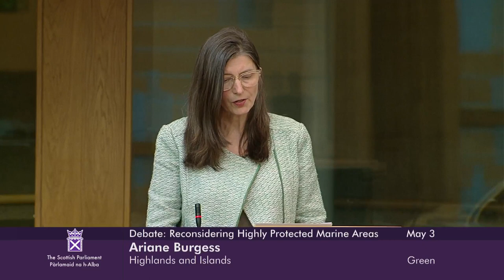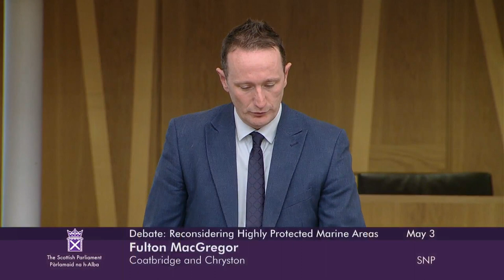Scottish Conservative Party Debate: Reconsidering Highly Protected Marine Areas - 3 May 2023